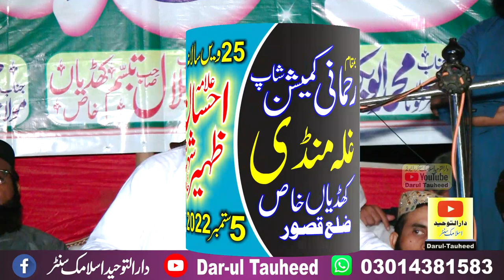Qari Yaqoob Faisalabadi Topic seerat hazrat ayesha siddiqa | Allama Ehsan Confrence Kudian Khas.2022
Ummul Momneen Hazrat Hazrat ayesha | seerat hazrat ayesha siddiqa
Allama Ehsan shaheed Confrence Kudian Khas.5-92022
 قاری محمدیعقوب فیصل آبادی صاحب عنوان  سیرت عائشہ صدیقہ
 علامہ احسان الہی ظہیرشہیدؒکانفرنس/ بمقام غلہ منڈی کھڈیاں خاص